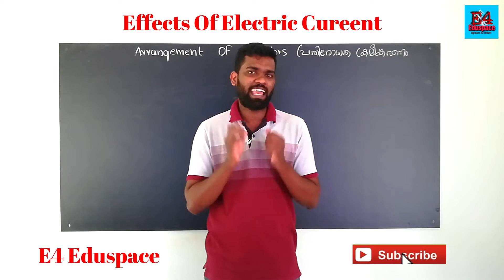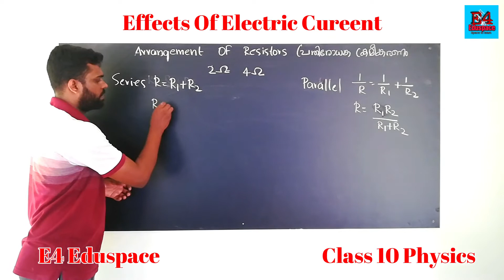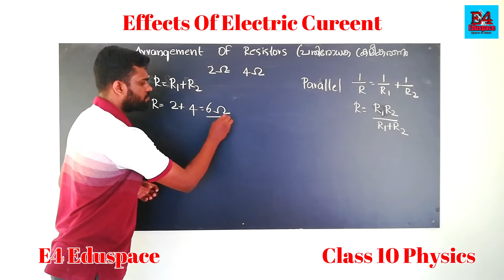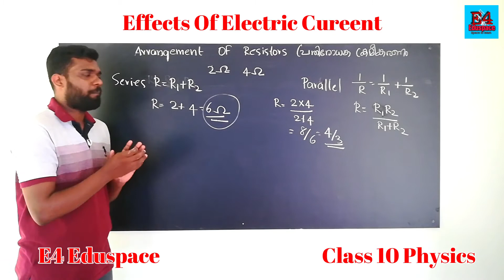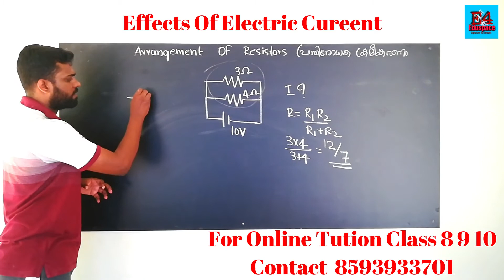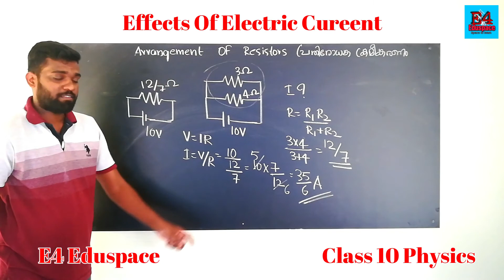Resistors Numericals malayalam | Effective Resistance|സഫലപ്രതിരോധം |SSLC Physics|Chapter 1|Part5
This video is help SSLC students to better understanding of Arrangement of Resistors , exam questions and numerical problem realted with Resistors by E4Eduspace

Query solved
Current
Potential difference
Arrangement of Resistors
Exam questions of Resistors
Numerical problems of Resistors

Part 3 (Joule's Law Numericals)

Pls comments your doute